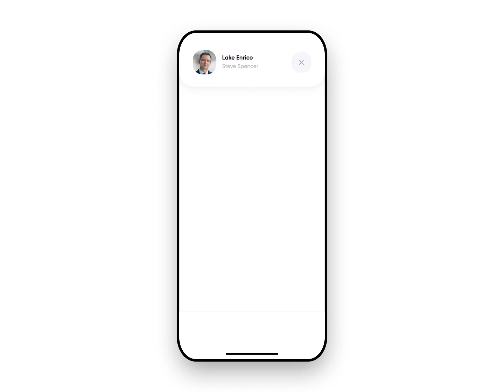Anthill - Real Estate Details (Animated)